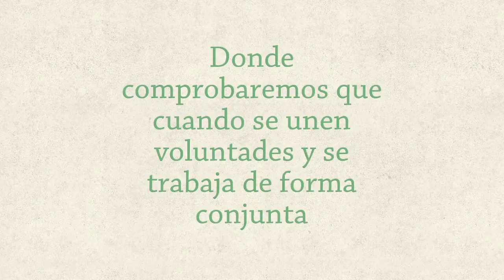Este miércoles...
Una nueva edición de AgroEnlace.